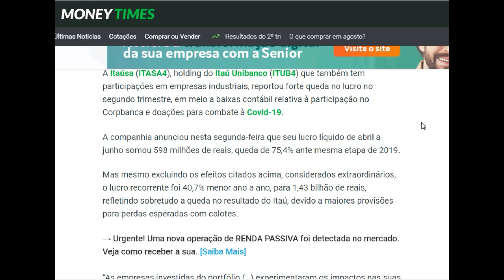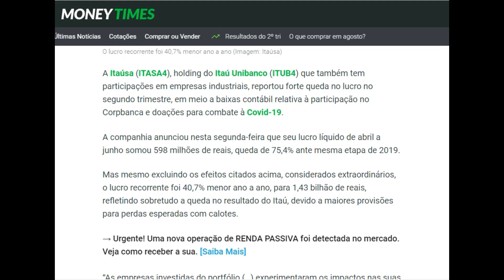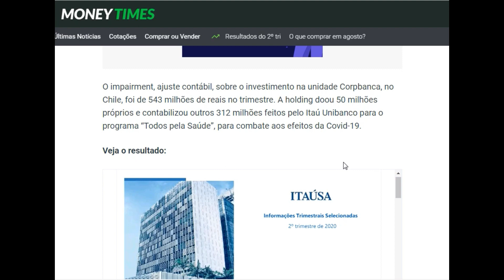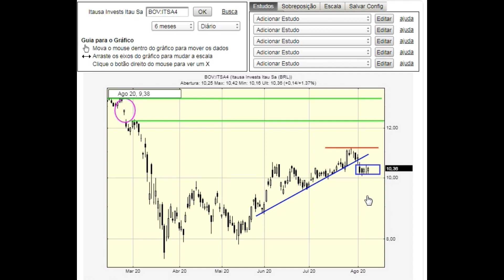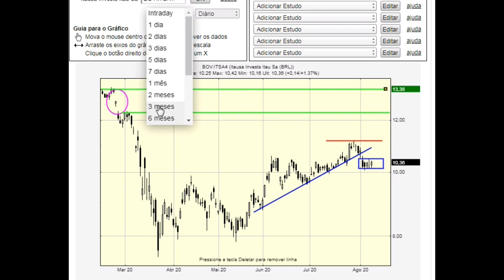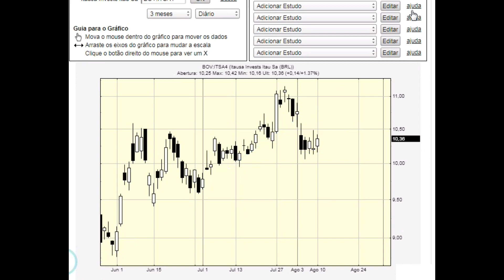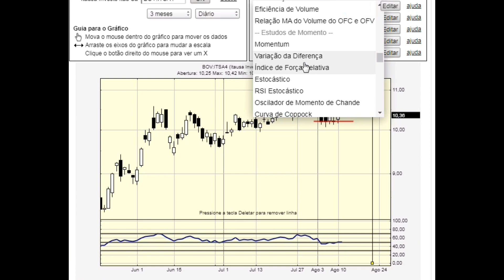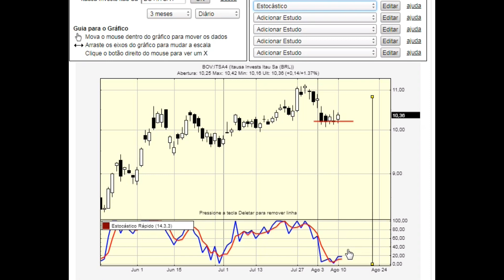ITSA4 - ITAUSA SA REPORTOU RESULTADOS - VEJA AQUI ANÁLISE TÉCNICA DAS AÇÕES DE ITAUSA SA - ITSA4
Amigos, compartilhando os resultados de Itausa que foram divulgados ontem sobre o 2t20. Também compartilho análise técnia e gráfica das ações de Itausa ITSA4. Vctem ITAUSA ITSA4 em carteira?

Não mantemos qualquer vínculo com Itausa ITSA4
Prezamos pela educação financeira e liberdade de escolha e expressão. A análise contida no vídeo representa apenas uma opinião, na qual o mercado pode não corresponder com as expectativas pretendidas.

Referências:
Websites
ADVFN
Moneytimes